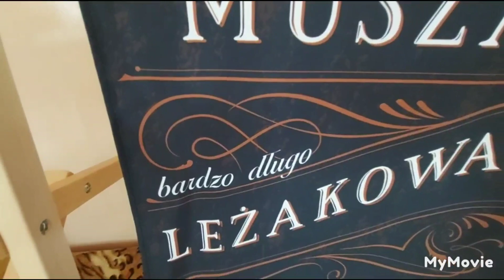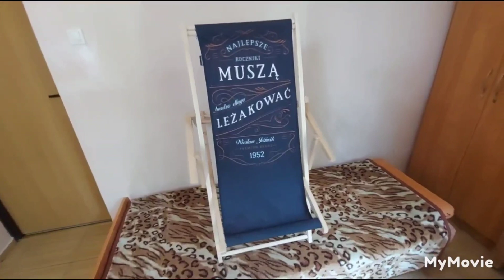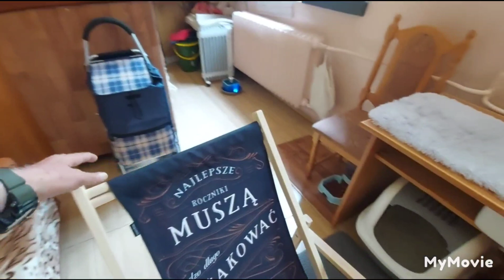WG PANI ADRIANNY - jestem jak wino i mam leżakować i nabierać mocy , smaku itp. : 20.05.2022/12:27